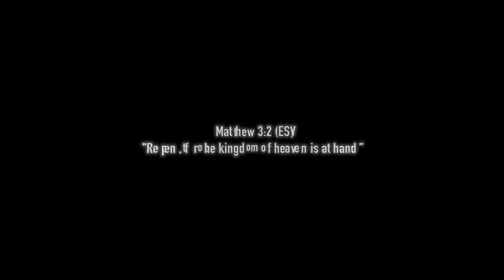Christian Rap | Niko S.B.G - "Forgiven" Feat. Rik Montero, Reg Mar, & Christine | Christian Hip Hop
🔽 Keep up here for more 🔽
Artist- Niko S.B.G Feat. Rik Montero, Reg Mar, Christine. Song Title- "Forgiven"

Visual director- Irsi Montero

Album- Day One Music Presents "We Winning Vol.1"

Label- Day one music group

Follow us- @dayonemusicgrp @rikmonteromusic @yng.shem @amazingann3 @proclaimclothingcorp